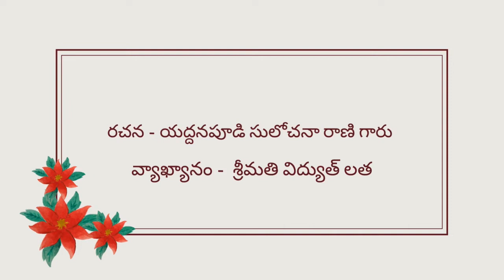ఆత్మీయులు|| ep-3 || కథా స్రవంతి || విద్యుత్ లత